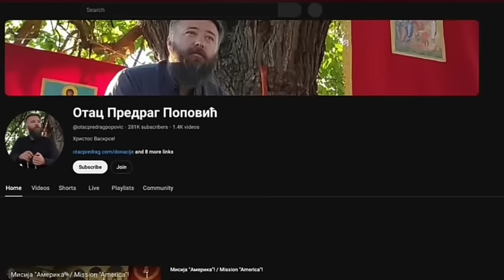Задушнице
Црква Васкрсења Светог Лазара Четвородневника, В. Плана, 02. новембар 2024.